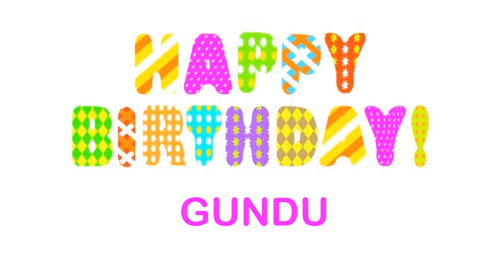Gundu Wishes & Mensajes - Happy Birthday